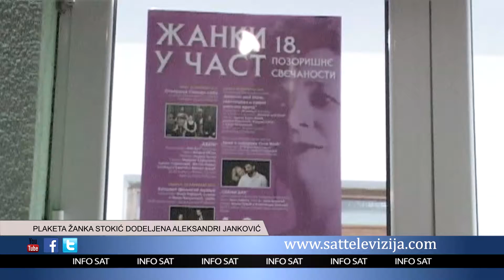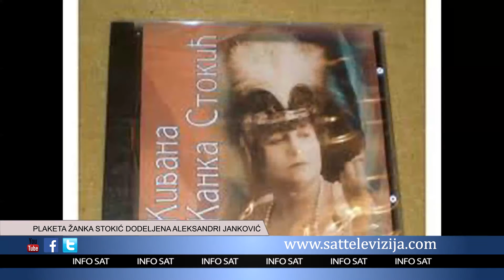PLAKETA ŽANKA STOKIĆ DODELJENA ALEKSANDRI JANKOVIĆ